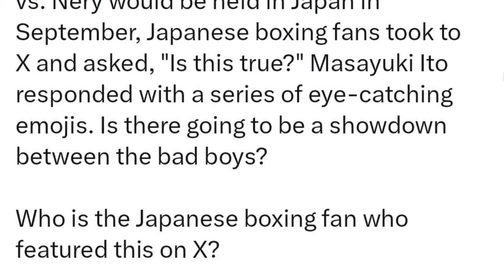CASIMERO Promoter Banat Kay NERY! Usapan Nilabas Na NERY Huli! ALAS vs Sultan Di Daw 1M OFFER